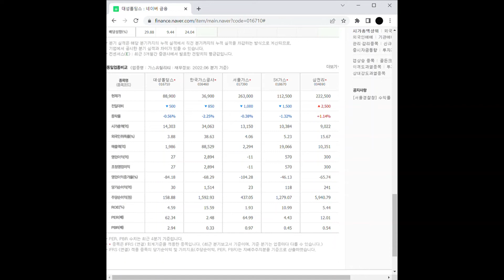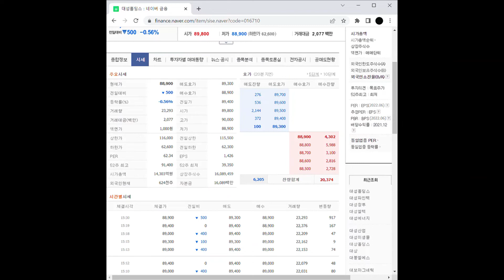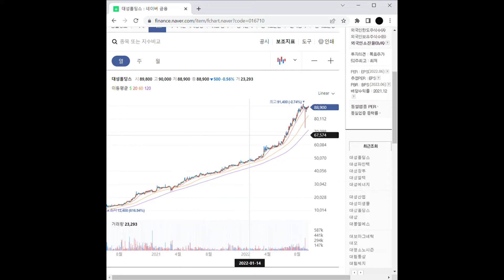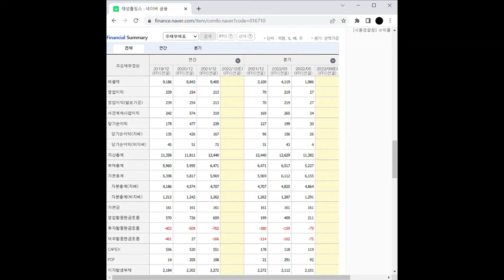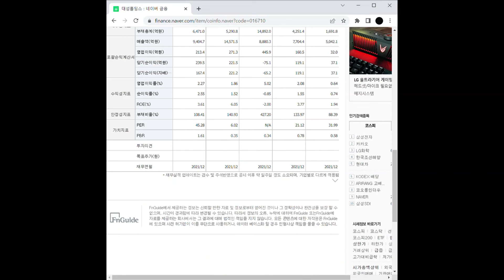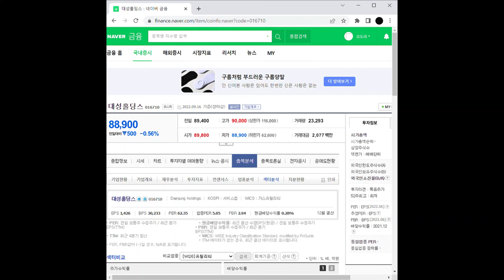도시가스 관련주 대성홀딩스 주가 전망 및 차트 분석